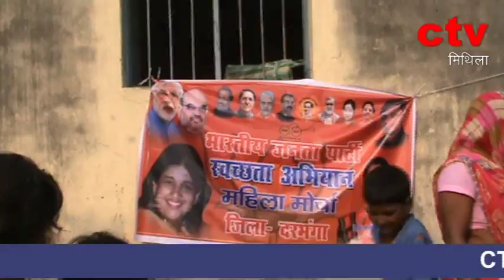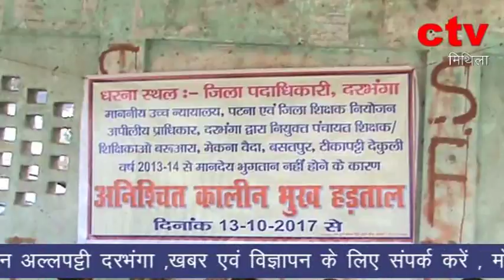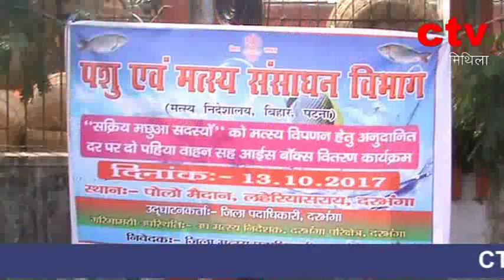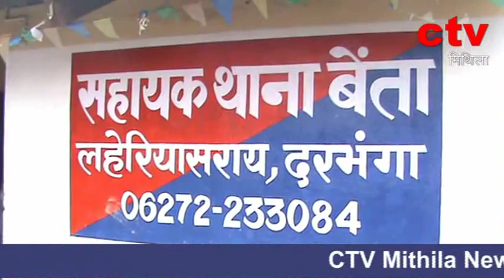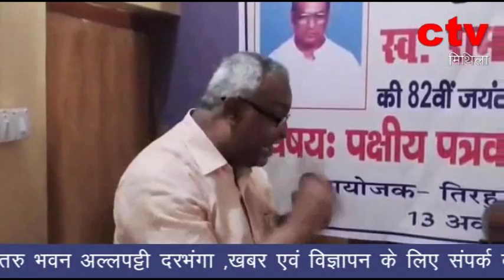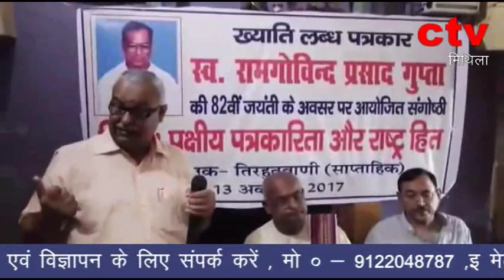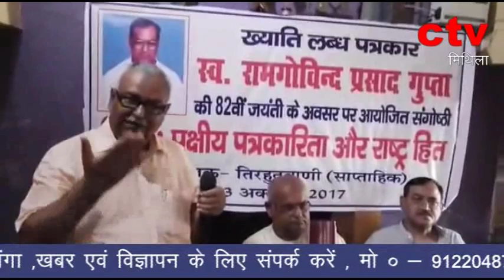13 अक्टूबर 2017